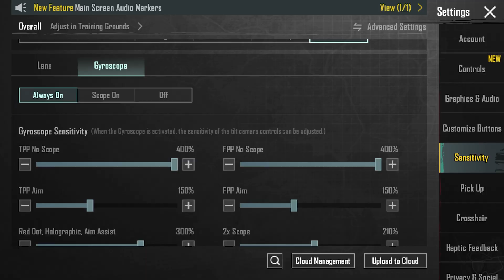New Best Sensitivity settings for Pubg Mobile in 2023 | sensitivity and control codes🔥 new update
👉DEVİCE:  IPHONE 8 PLUS
👉SCREEN RECORDER:  IOS
👉CONTROL:  4 FİNGER + FULL GYRO